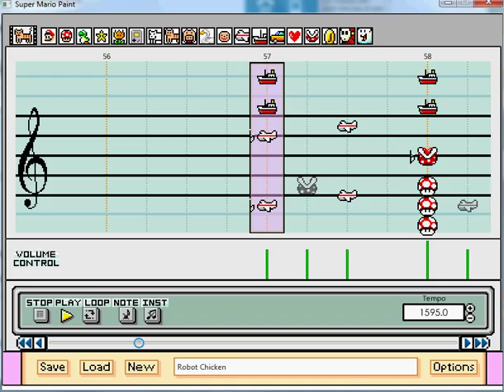Super Mario Paint!! - Robot Chicken - Les Claypool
WHAT'S THIS!?  SUPER MARIO PAINT!?  WHAT SORCERY HAVE WE HERE!?!

so yea, I made something on RehdBlob's KICK ASS SHIT! The best part? NO NOTE LIMIT :D! Although i will not make this my primary composing software just yet. see I do a lot of text editing when I paint, and with SMP. it's a bit different. and by that i mean, it is very different, to the point where it looks like someone just rolled their face on the keyboard.

I'm slightly disappointed with how this turned out. i mean yea, it's nice, but the original is just better. I guess this is as good as it gets tho. Also note, the GM touch is in there, listen for it.